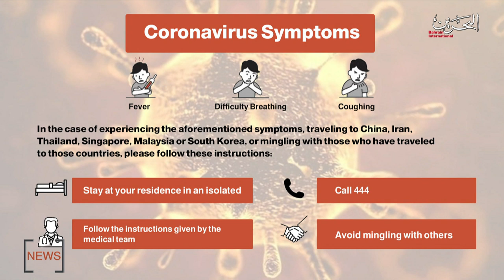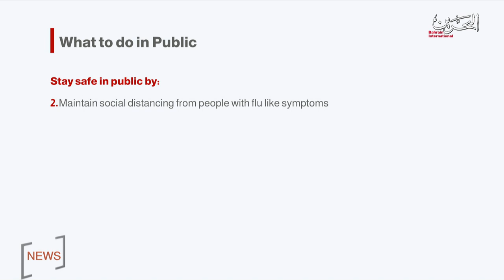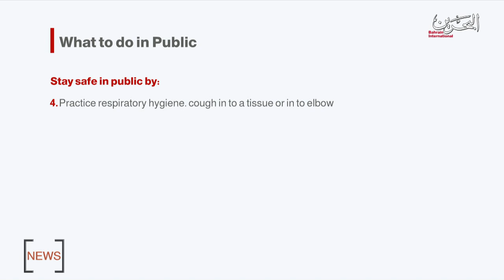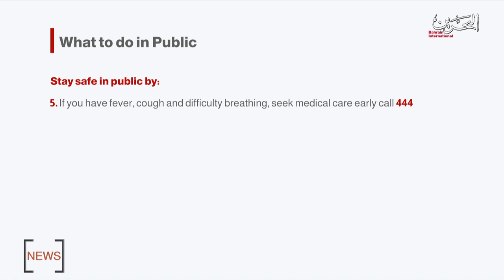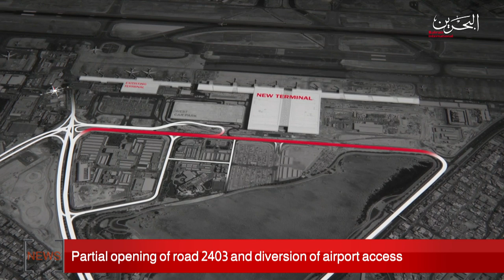BAHRAIN NEWS CENTER : ENGLISH NEWS CENTER 27-02-2020